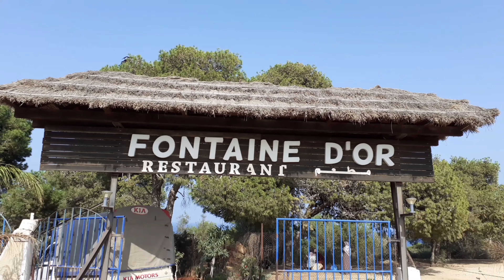لن تصدق ما وجدناه في مدينة الاثار الرومانية بتيبازة 😳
البليدة  مدينة الورود  تيبازة  عروس المتوسط